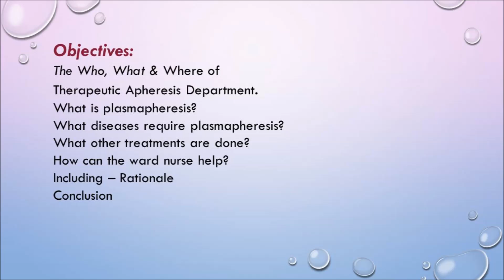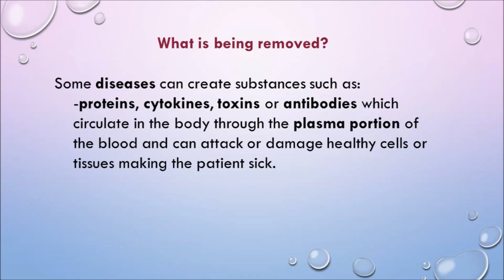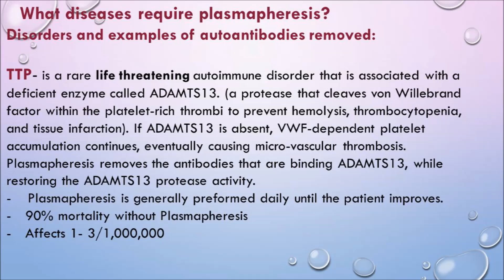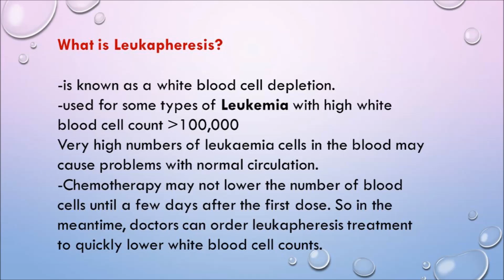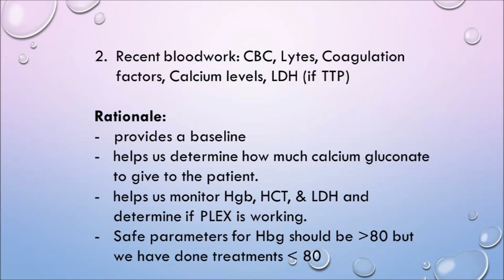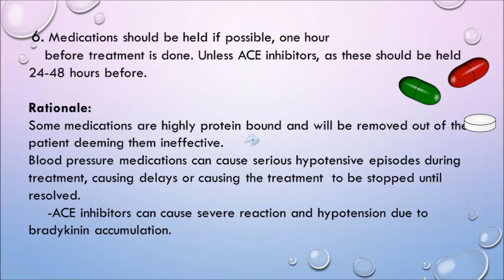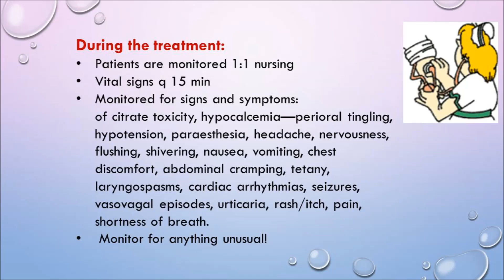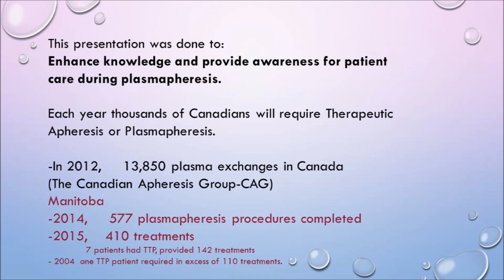What is Plasmapheresis? Susan Main, Nurse Clinician